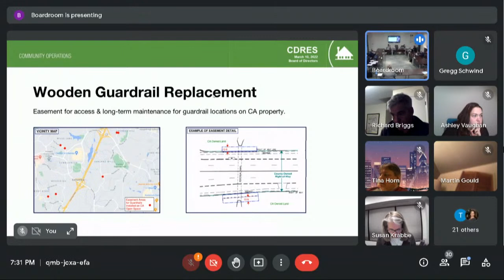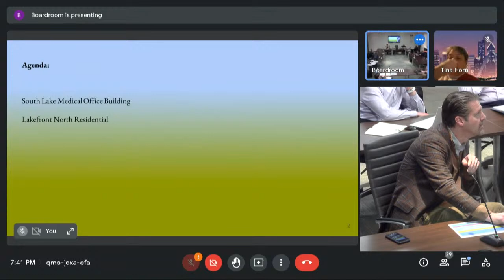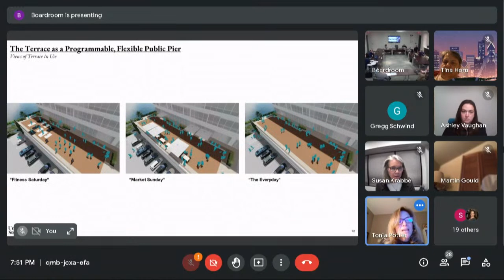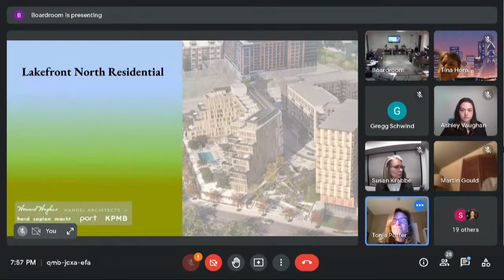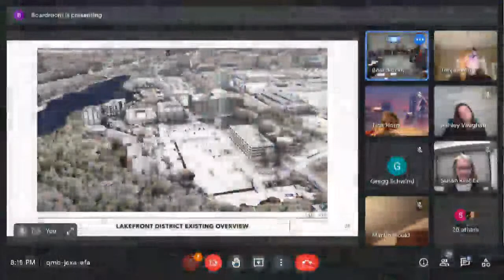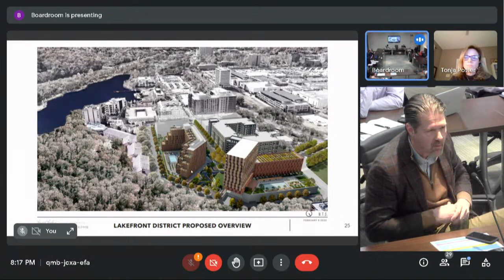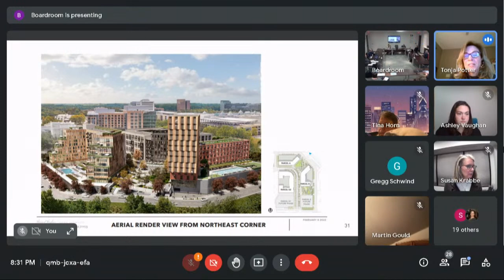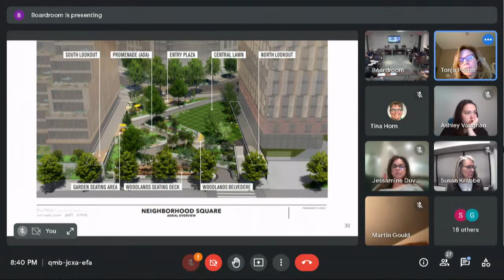Board of Directors Work Session (March 10, 2022)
CA Board of Directors Work Session from March 10 2022